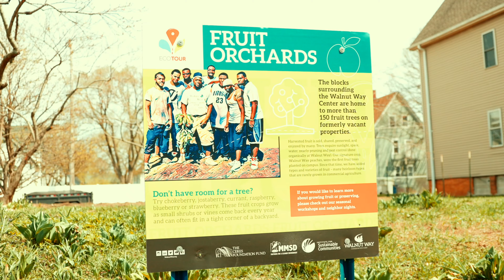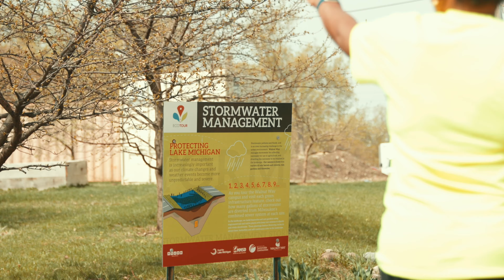PRC Partner Highlight - Walnut Way Conservation Corp.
Take a look inside the leadership and community resilience efforts of Partnership for Resilient Communities (PRC) partner, Walnut Way, located in Milwaukee, Wisconsin.